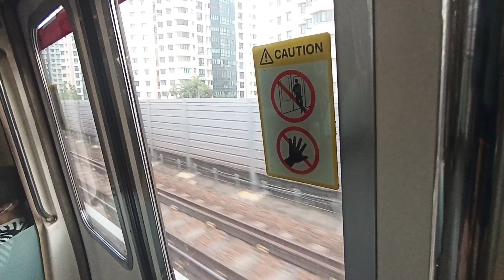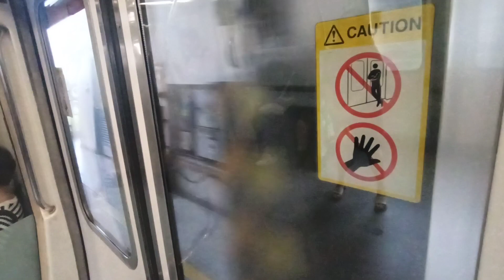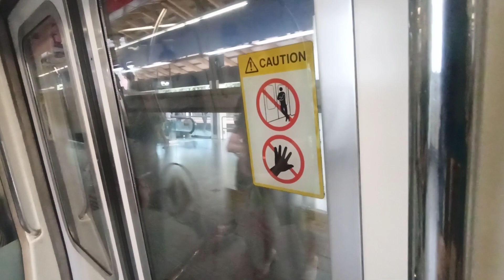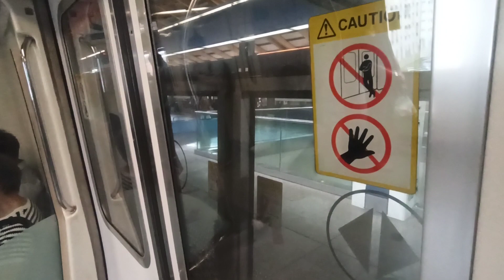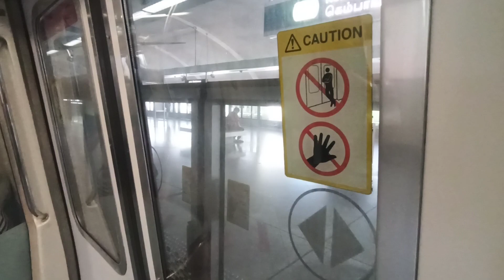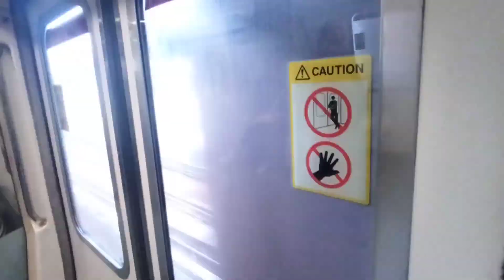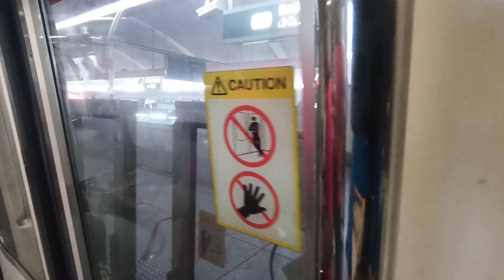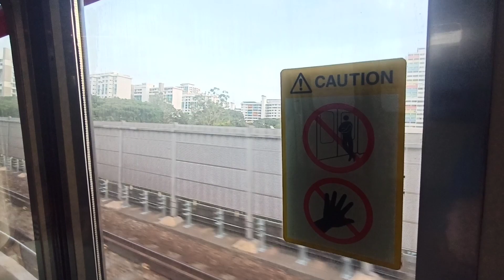[C151] [1093 A1/B1 2.0🔥🔥🔥] 123/124 EWL EW9 Aljunied to EW4 Tanah Merah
Date: 30th October 2023 17:30:22
Train: C151
Line: East West Line
Set Number: 123/124
Position of film: 1123 A4/B4
Filmed Sector: Aljunied to Tanah Merah East Bound
Bound for: Pasir Ris
TRN: unknown
VVVF propulsion type: Mitsubishi GTO Chopper
Notes: 1123 A4/B4 has a strong when 124F leads. This thing sounds like another 1093 A1/B1 strong motor type, its great!